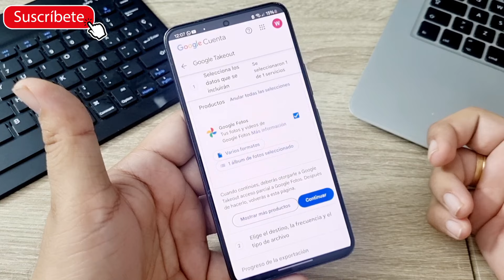Solución no hay espacio Gmail No puedes enviar ni recibir mensajes Sin costo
Porque GMAIL NO me DEJA ENVIAR CORREOS ni recibir solución como tener mas espacio en mi correo Gmail sin borrar Nada gratis.
NO PUEDO RECIBIR CORREOS DE GMAIL solucionado
Storage full espacio almacenamiento lleno en cuenta Google